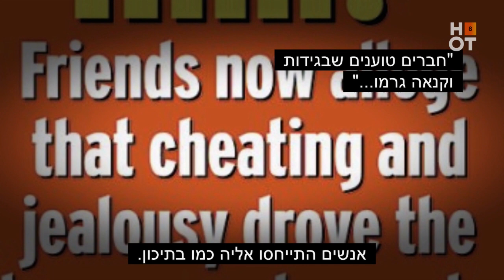הצצה מתוך "לשחרר את בריטני" - הסיבה האמיתית בגללה ג'סטין טימברלייק התנצל בפני בריטני ספירס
שמעתם שג'סטין טימברלייק התנצל בפני בריטני? הנה הסיבה האמיתית:
הדוקו לו חיכיתם - "לשחרר את בריטני" | שלישי 23.2 | בשעה 22:00 | ב-HOT8 וב - HOT VOD |

העלייה המטאורית ונפילתה המטרידה של כוכבת הפופ בריטני ספירס, התפתחה לקרב משפטי שהעיר מחדש את מעריציה והעלה שאלות חשובות בנושא זכויות הפרט ובריאות הנפש. הסרט בוחן מחדש את הקריירה שלה ואת התמיכה הגלובלית של מעריציה הקוראים "לשחרר את בריטני".